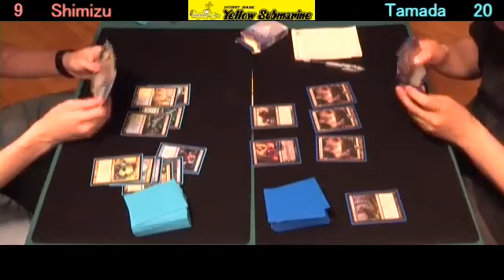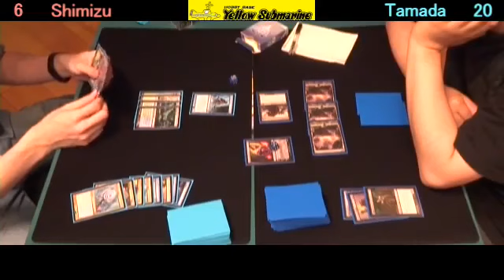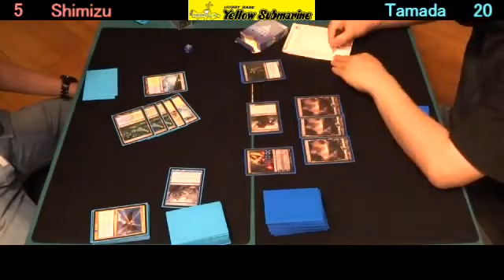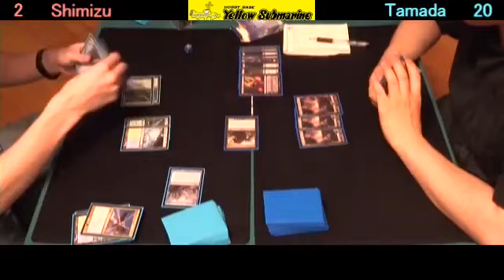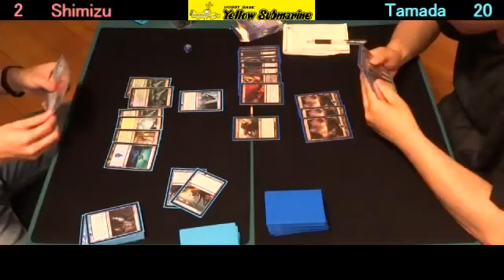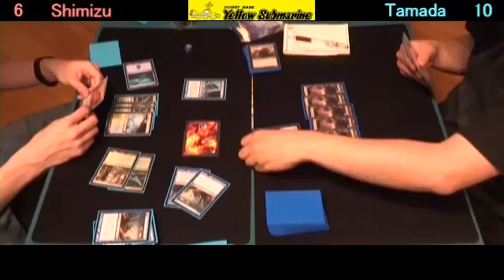プロツアー"テーロス姫路予選 FINAL game1 Shimizu Naoki vs Tamada Ryouichi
5/11（日）に行われた、イエローサブマリン姫路店様主催のプロツアー"テーロス"姫路予選 SE ROUND1のビデオカバレッジです。